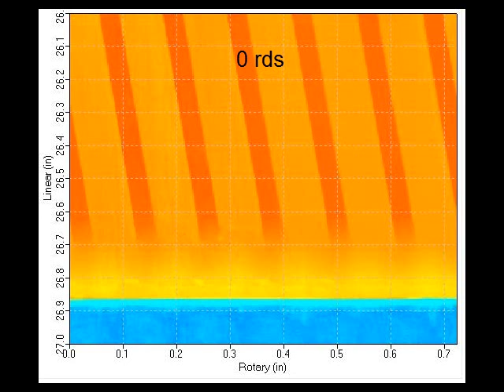LTC rifle chamber erosion demo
Time lapse video of erosion measurement of rifle chamber